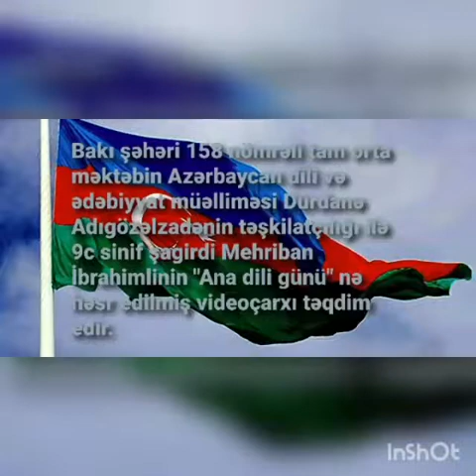21Fevral Beynəlxalq Ana Dili Günü."Doğma dilim",158 nömrəli məktəb,/2021/